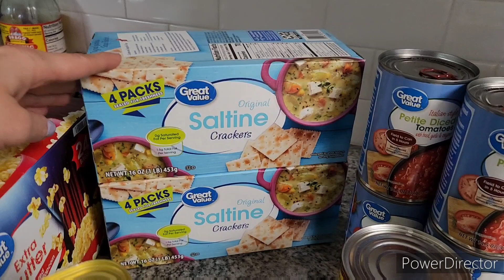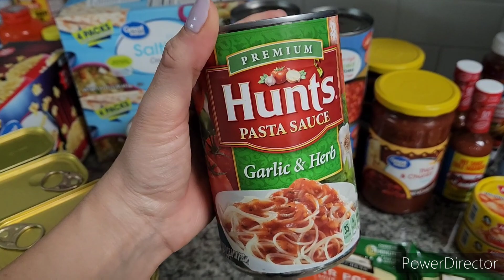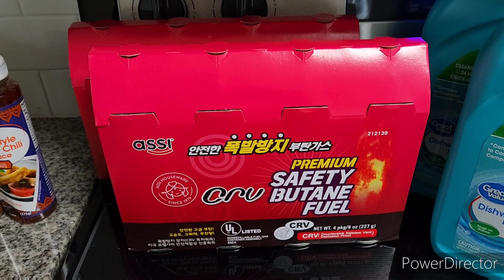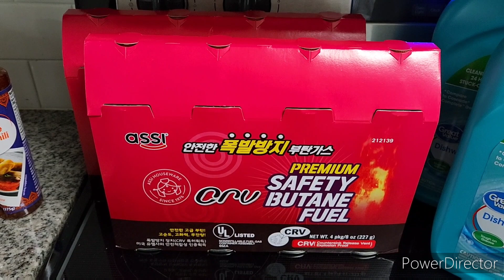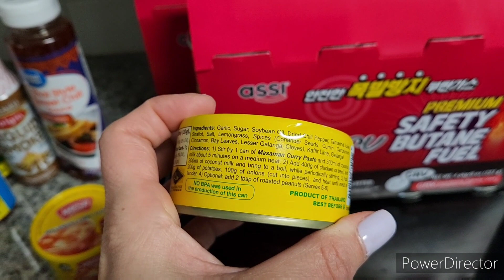KEEP CALM, PREP ON!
Link to GasOne Propane/ Butane stove

***My List of Prepper Must Haves